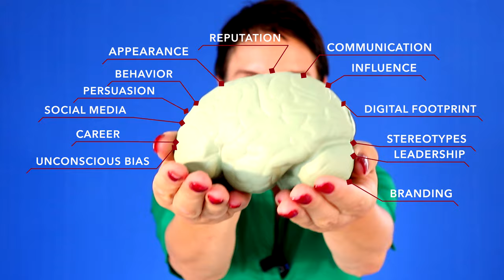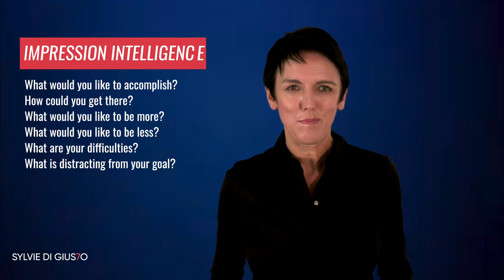Why first impressions are often misleading and wrong | Sylvie di Giusto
You wouldn't rely on such superficial means of judging people based on your first impression, would you? Yet we all have had it happen: We met someone who impressed us from the very first moment to find out later we couldn't trust this person. Or we were ensure of someone based on our gut feeling to later be blown away by his or her performance. Why does this happen? How can our first impressions often be wrong and misleading? Find the answers in this video:

00:47 Introduction
01:10 What happens when first impressions are misleading?
01:30 Can you fake it until you make it?
02:20 Do you really have to care if your first impression is misleading?
03:30 How you are influenced when evaluating someone's first impression?
03:52 What are common first impression traps?
04:40 What is first impression intelligence?
04:43 How to find out what your first impression says about you